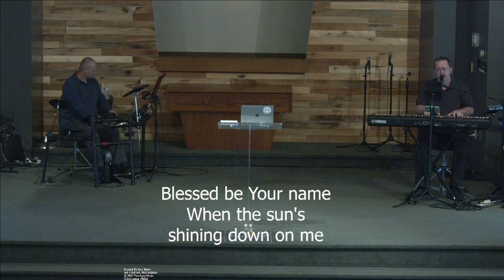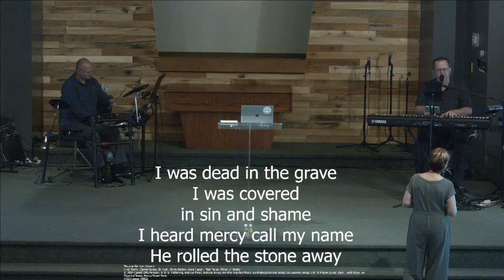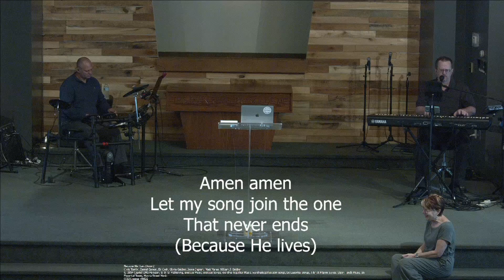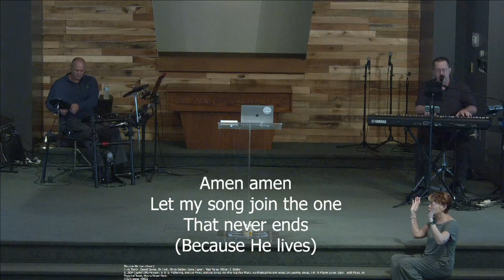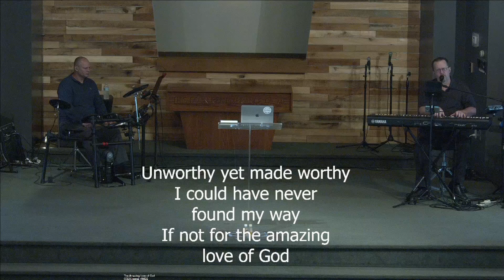Bethel Pittsburgh Edited Service Sunday September 8, 2024 - (Rest for your Soul) Choose to Rest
Psalm 127 & 1 Timothy 6
We can experience the peace of God if we understand the flow of rest.